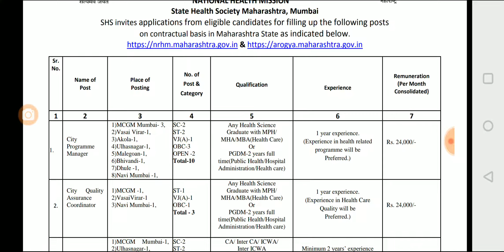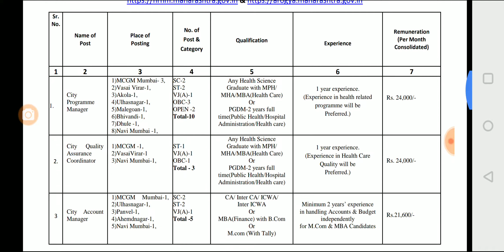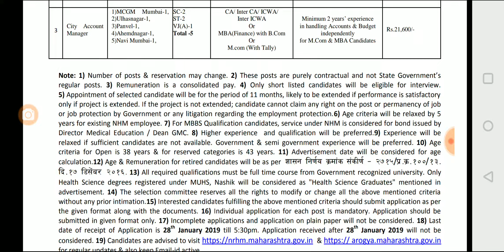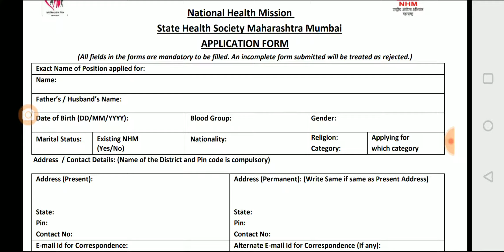आरोग्य विभागात विविध पदांची भरती जाहिरात प्रसिध्द